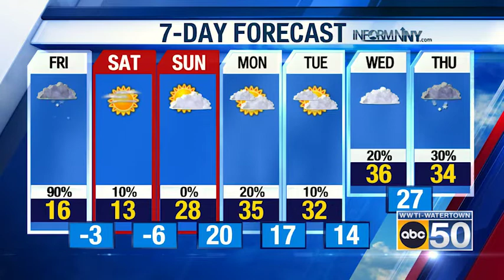North Country Weather for 02/04/22